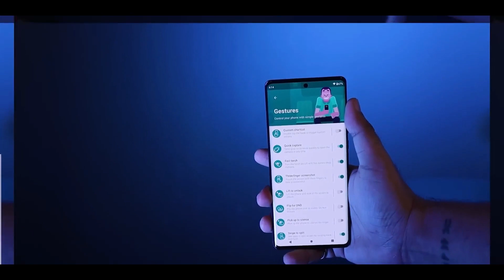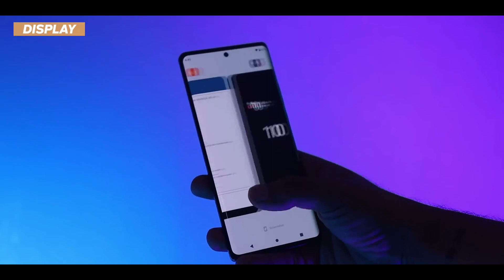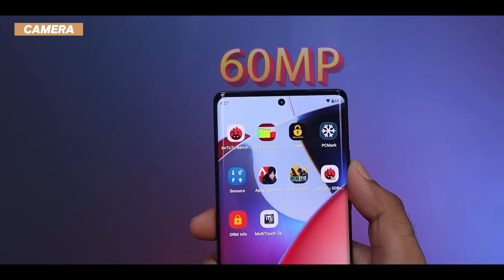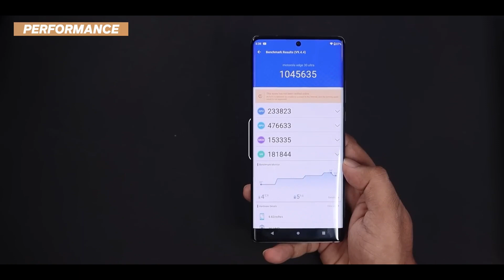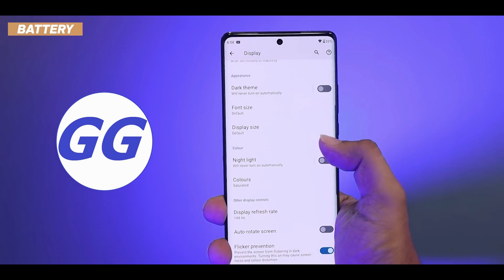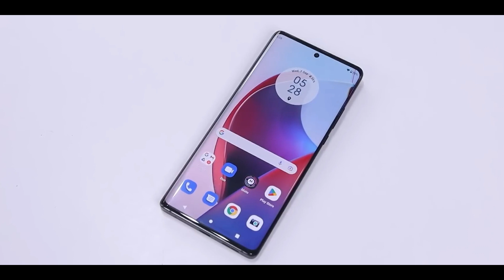Motorola EDGE 30 Ultra Specifications & Review in TELUGU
Dear Techno Ruhez,